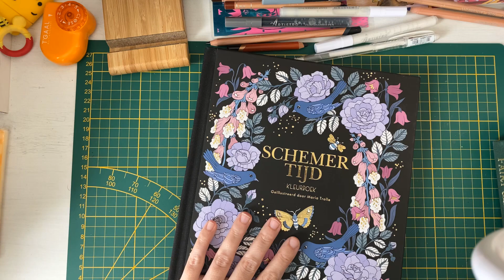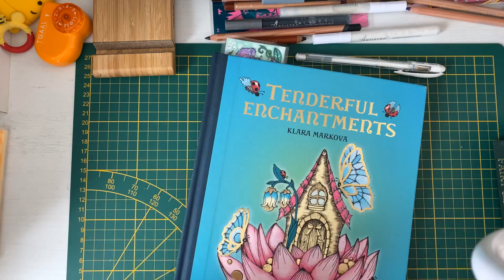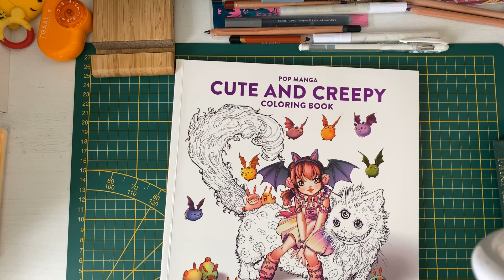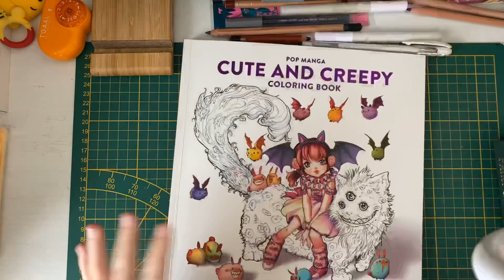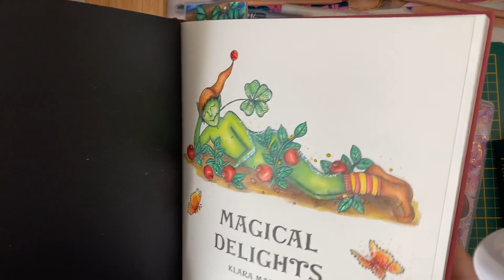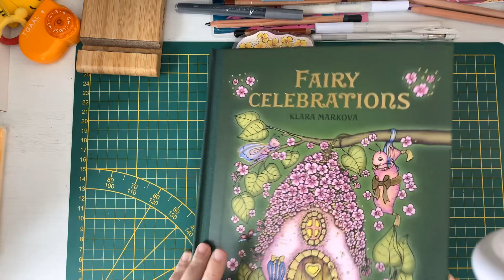Finished pages / colos terminés septembre 2020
Coucou les amis aujourd’hui je vous présentes mes réalisations du mois de septembre et début octobre ! De belles réussites mais aussi des ratés !

Donnez moi vos avis !!

Mon instagram : morganecolopassion